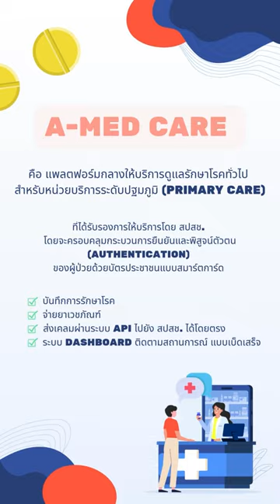เจ็บป่วยเล็กน้อยรับยาโดยไม่มีค่าใช้จ่าย No.13